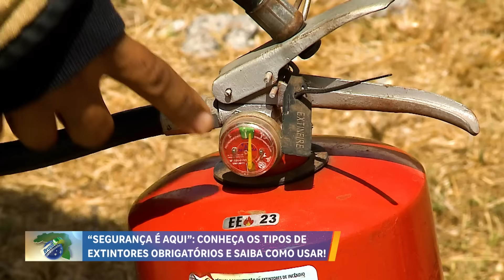Programa na íntegra - 13/10/24